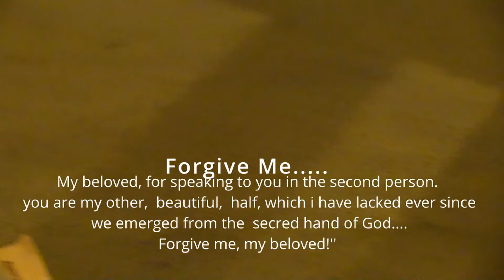IN LOVING MEMORY OF LEBOGANG BAFANA NDLOVU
this is to inspire all young people of munsieville to do better with themselves and improve in the way they live their lives from point to point. give meaning to their existence and be better people.
this one scene extrapolated from MFANA KASI DOCUMENTARY
CREATED BY DAVID M.BLACK